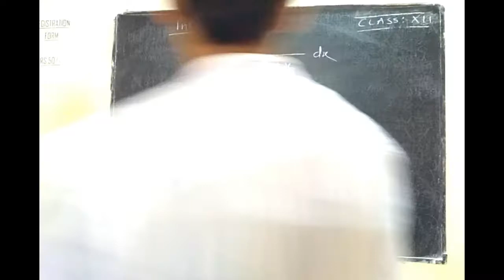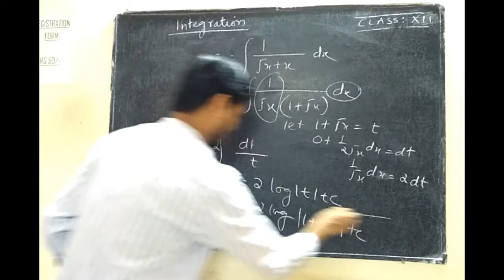Integration I Class:XII I NCERT I CBSE I ICSE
Integration Definition
The integration denotes the summation of discrete data. The integral is calculated to find the functions which will describe the area, displacement, volume, that occurs due to a collection of small data, which cannot be measured singularly. In a broad sense, in calculus, the idea of limit is used where algebra and geometry are implemented. Limits help us in the study of the result of points on a graph such as how they get closer to each other until their distance is almost zero. We know that there are two major types of calculus –

In Maths, integration is a method of adding or summing up the parts to find the whole. It is a reverse process of differentiation, where we reduce the functions into parts. This method is used to find the summation under a vast scale. Calculation of small addition problems is an easy task which we can do manually or by using calculators as well. But for big addition problems, where the limits could reach to even infinity, integration methods are used. Integration and differentiation both are important parts of calculus. The concept level of these topics is very high. Hence it is introduced to us at higher secondary classes and then in engineering or higher education. To get an in-depth knowledge of integrals, read the complete article here.

Integral Calculus

Take an example of a slope of a line in a graph to see what differential calculus is:
In a slope of a line, we can find the slope by using the slope formula. But what if we are given to find an area of a curve? In a curve, the slope of the points varies, and it is then we need differential calculus to find the slope of a curve.

You must be familiar with finding out the derivative of a function using the rules of the derivative. Wasn’t it interesting? Now we are going the other way round to find the original function using the rules in Integrating. We are going to use the same rule backwards to find out the original function.

Integration is the inverse process of differentiation. ... Then, ∫f(x) dx = F(x) + C, these integrals are called indefinite integrals or general integrals. C is an arbitrary constant by varying which one gets different anti-derivatives of the given function.
Integration is the inverse process of differentiation. In the differential calculus, we are given a function and we have to find the derivative or differential of this function, but in the integral calculus, we are to find a function whose differential is given. Thus, integration is a process which is the inverse of differentiation.
Then, ∫f(x) dx = F(x) + C, these integrals are called indefinite integrals or general integrals. C is an arbitrary constant by varying which one gets different anti-derivatives of the given function.
Note: Derivative of a function is unique but a function can have infinite anti-derivatives or integrals.

Integration using Trigonometric Identities
When the integrand involves some trigonometric functions, we use the following identities to find the integral:

2 sin A . cos B = sin( A + B) + sin( A – B)
2 cos A . sin B = sin( A + B) – sin( A – B)
2 cos A . cos B = cos (A + B) + cos(A – B)
2 sin A . sin B = cos(A – B) – cos (A + B)
2 sin A cos A = sin 2A
cos2 A – sin2 A = cos 2A
sin2 A = (\frac { 1-cos2A }{ 2 })
sin2 A + cos2 A = 1
{ sin }^{ 3 }A=\frac { 3sinA-sin3A }{ 4 }
{ cos }^{ 3 }A=\frac { 3cosA+cos3A }{ 4 }
Integration by Substitutions
Substitution method is used, when a suitable substitution of variable leads to simplification of integral.
If I = ∫f(x)dx, then by putting x = g(z), we get
I = ∫ f[g(z)] g'(z) dz
Note: Try to substitute the variable whose derivative is present in the original integral and final integral must be written in terms of the original variable of integration.
For a given functions f(x) and q(x), we have
∫[f(x) q(x)] dx = f(x)∫g(x)dx – ∫{f'(x) ∫g(x)dx} dx
Here, we can choose the first function according to its position in ILATE, where
I = Inverse trigonometric function
L = Logarithmic function
A = Algebraic function
T = Trigonometric function
E = Exponential function
[the function which comes first in ILATE should taken as first junction and other as second function].
A rational function is ratio of two polynomials of the form \frac { p(x) }{ q(x) }, where p(x) and q(x) are polynomials in x and q(x) ≠ 0. If degree of p(x) is greater than degree of q(x), then we may divide p(x) by q(x) so that \frac { p(x) }{ q(x) } =t(x)+\frac { { p }_{ 1 }(x) }{ q(x) }, where t(x) is a polynomial in x which can be integrated easily and degree of p1(x) is less than the degree of q(x) . \frac { { p }_{ 1 }(x) }{ q(x) } can be integrated by expressing \frac { { p }_{ 1 }(x) }{ q(x) } as the sum of partial fractions.